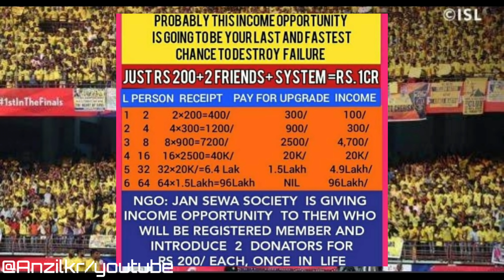Foreign Striker to Kerala Blasters|Kerala Blasters Transfer News|Isl Transfer News|Anzilkr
©️Anzilkr